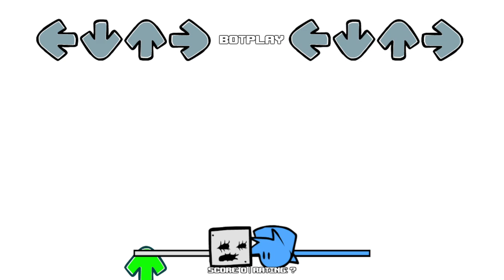Friday Night Funkin' Vs Super Meat boy: FNF Edition (FNF/Mod/Hard)